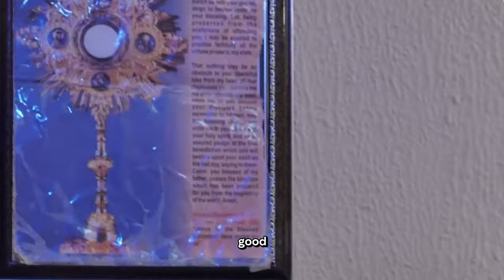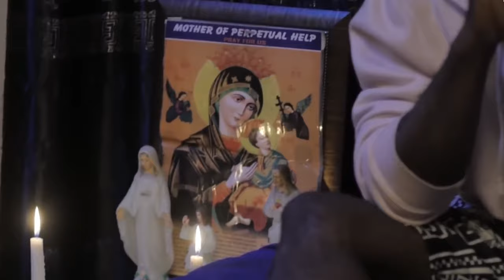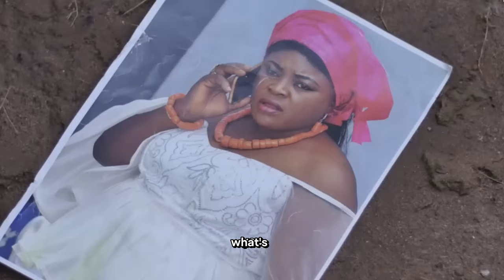A Commoner's Path to Royalty A King's Search for His Son's Bride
Nolly Premier make sure you experience the best of Nollywood movies on YouTube, our movies will keep you glued to your screen, we have different movies

★ N O L L Y  P R E M I E R: